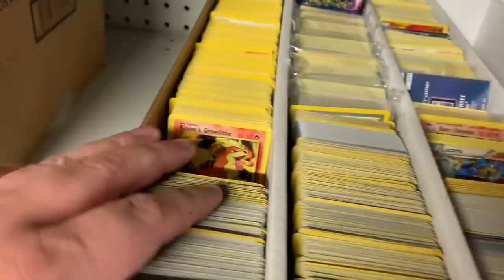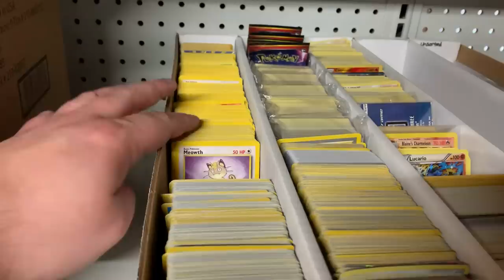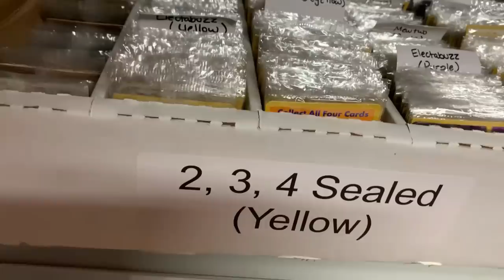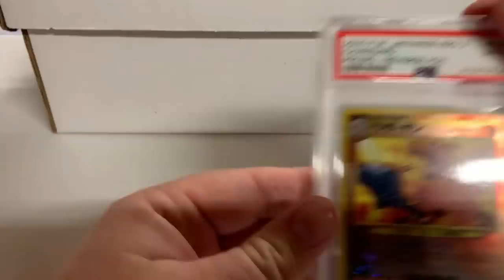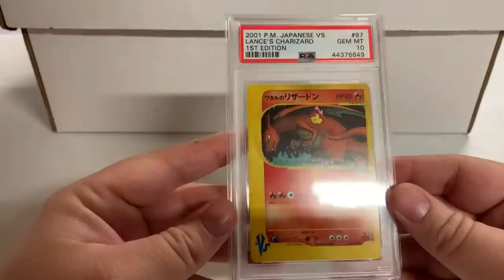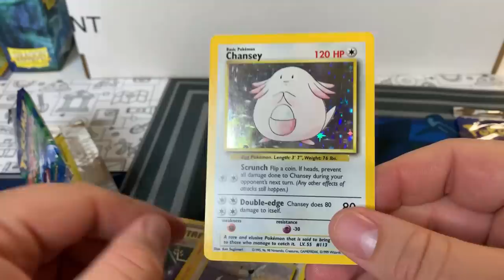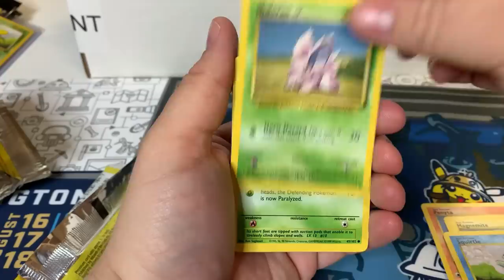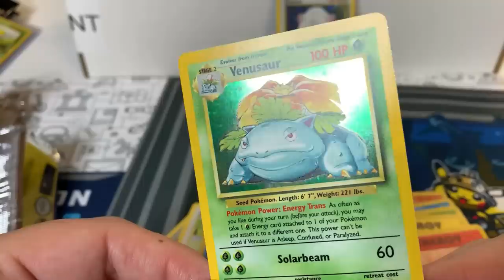TCA Gaming Pokemon Collection & Opening Heavy Base Set Packs!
Ladies and Gentlemen, today is the day we release our little vlog and our trip to see TCA Gaming! We left super early in the morning here in Atlanta and drove for hours to see our guy TCA Gaming, and boy, we were not disappointed.

This quick vlog will show off a small percentage of his collection and Items he has for sale. Honestly, we did not know what we were getting into when we got up there, but we were still able to grab some great footage. Next time we will get more!

In this video, you will see a few Charizard cards over the years, a few $100,000s worths in booster boxes, and a rare team rocket print sheet.

Thank you TCA gaming for allowing us to come to your place of business and check everything out!

Make sure you check out his YouTube and eBay.

TCA Gaming eBay

Mailbox:
Lootbox TV
6555 Sugarloaf Pkwy